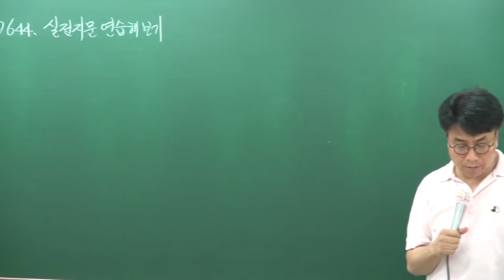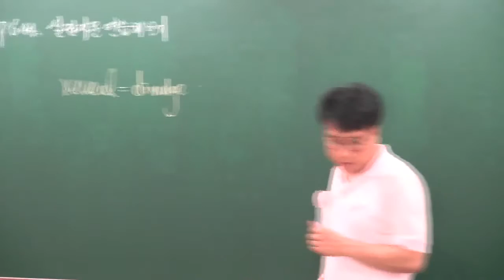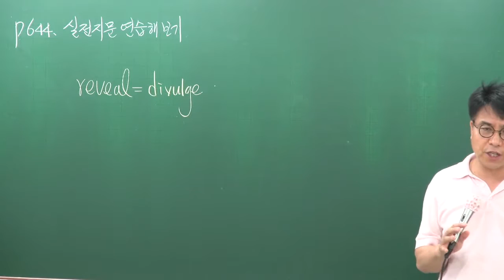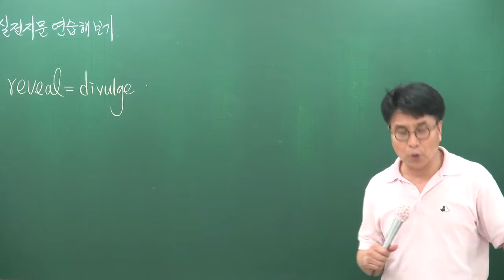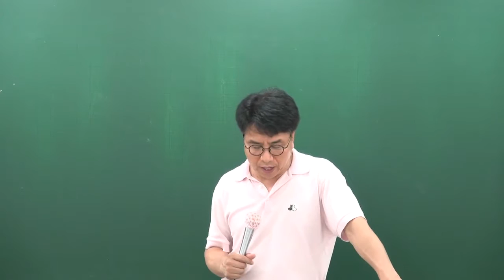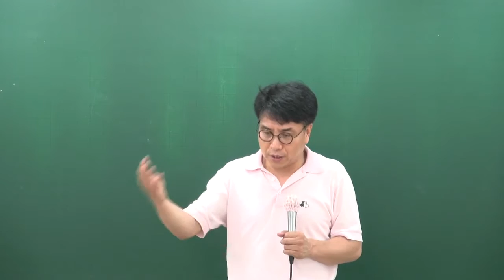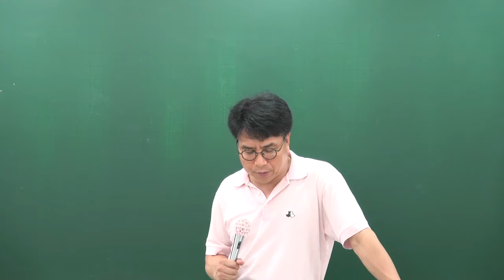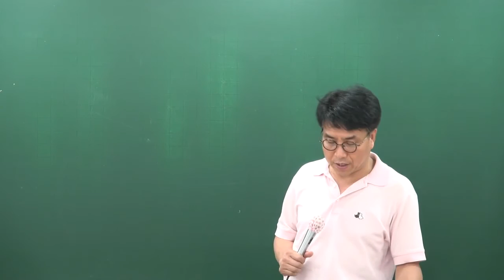[공전무] 공무원 시험대비 공무원 이론과정 영어 56강